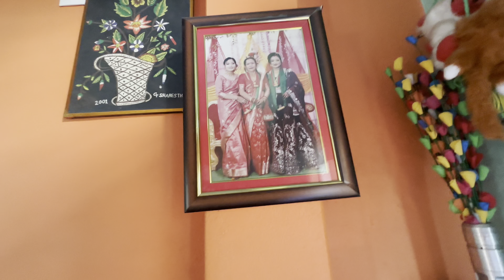Finally हामी सुनिता राई श्रेष्ठको घर गईयो ।मैले सुनिता बैनिलाई के उपहार लगिदिए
Finally हामी सुनिता राई श्रेष्ठको घर गईयो ।मैले सुनिता बैनिलाई के उपहार लगिदिए ​⁠। खसीको भुटन यसरी पकाउनु होस सारै मिठो हुन्छ।